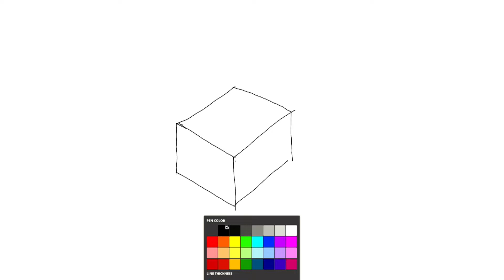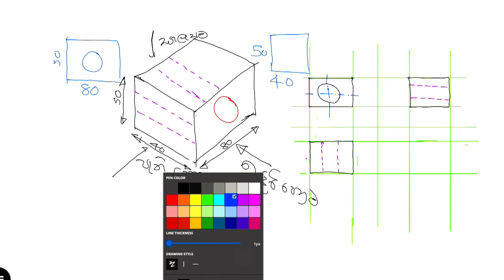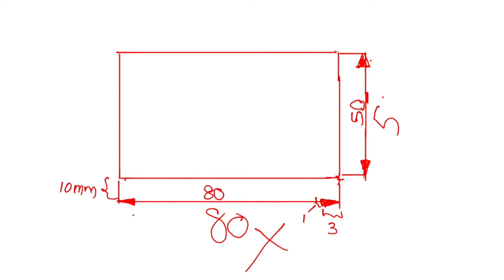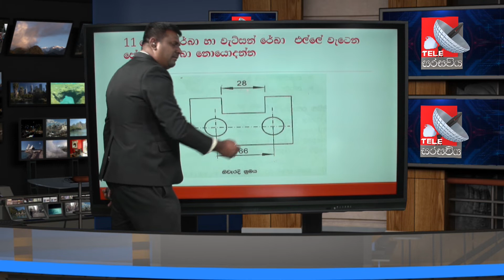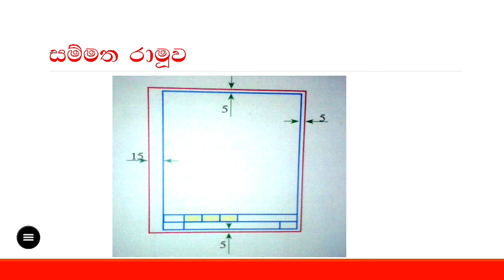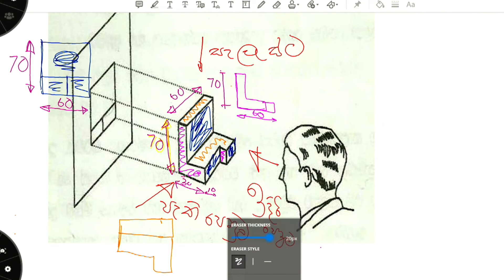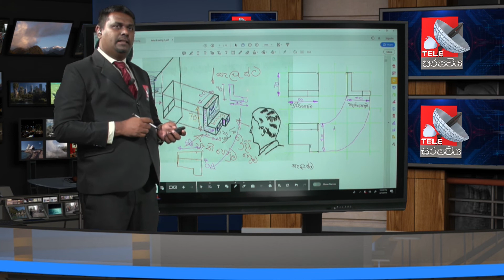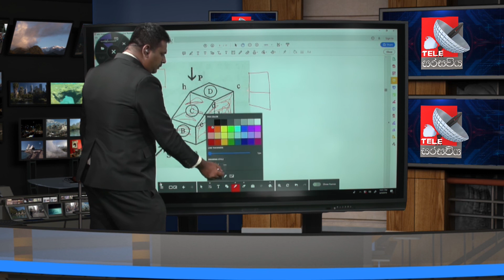Engineering Technology 2021 Theory - Engineering Drawing - Manura Chinthana - Class 05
TELE Sarasaviya is the first ever Synchronous Live Education Shuttle in Sri Lanka in which students across the country. We provide tutoring for grade 05 scholarship to GCE O/L to GCE A/L)

Watch live on PEO TV : Channel NO 600

Call us to Register : 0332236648, 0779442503